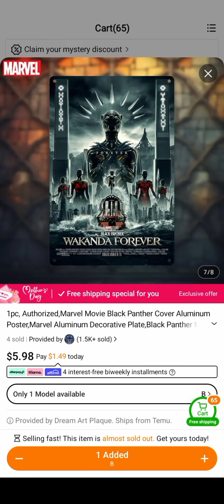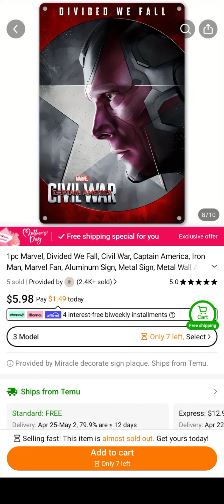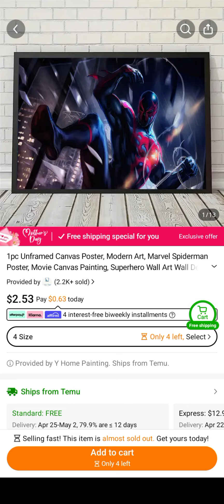marvel movie poster (3)